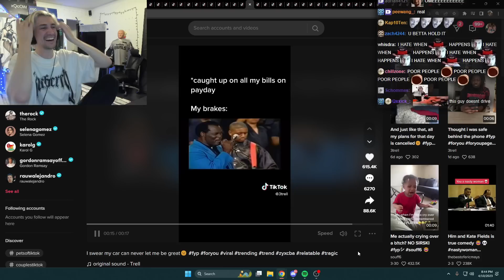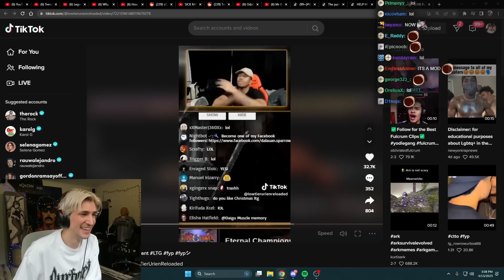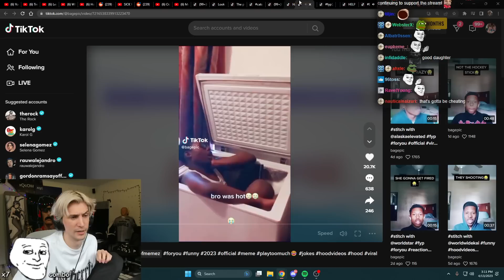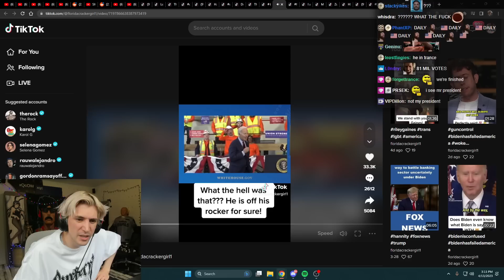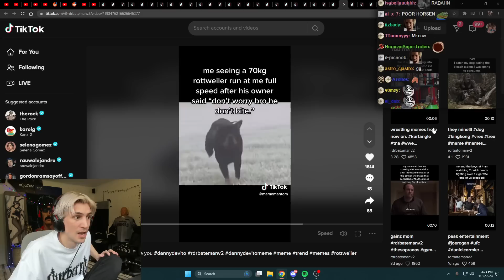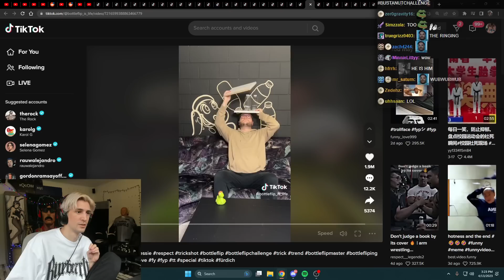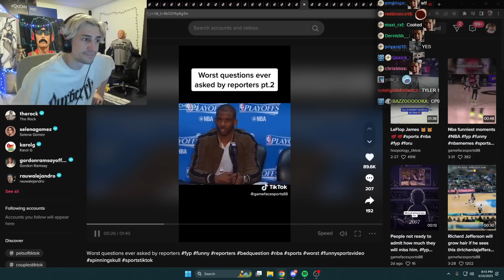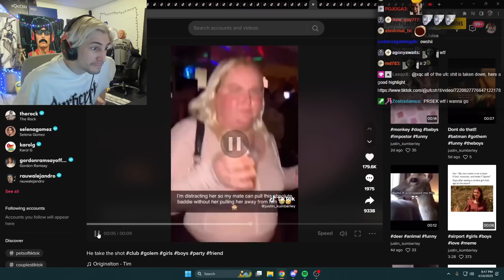xQc Reacts to TikToks that actually make you laugh